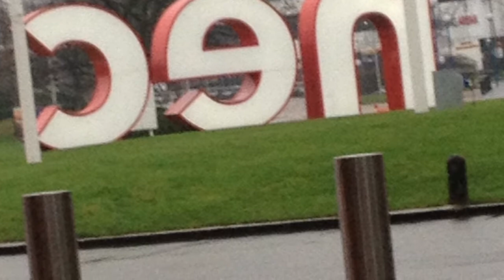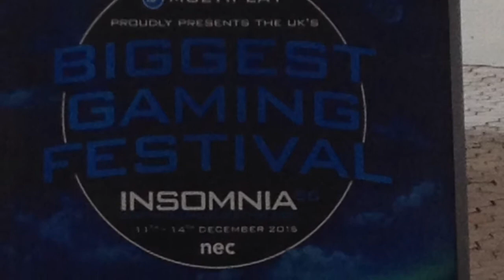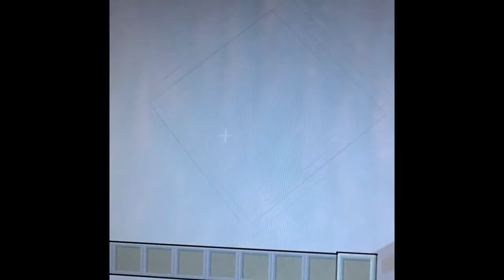Big news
hay guys sorry if my bragging but enjoy and thanks for 46 subscribers omggggggggggg and this also for that so thanks

lps kitty101 💙